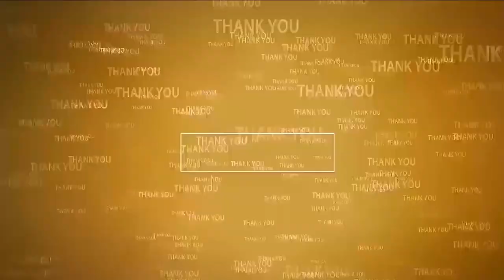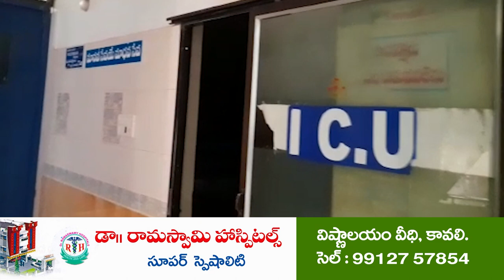చ‌ట్టం ఎవ‌రికి చుట్టం కాదు...@N3NEWS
- వేల కోట్లు చంద్ర‌బాబు దోచేశారు
- సూళ్లూరుపేల ఎమ్మెల్యే కిలివేటి సంజీవ‌య్య